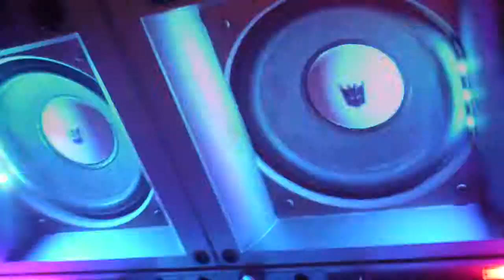BOOMBOX AUDITION!!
Another audition of a boom-box that has passed through the LABS at Chronic Foundries.